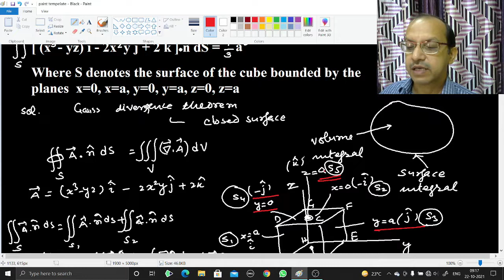Gauss Divergence Theorem | Proof | BSc 1st Year | Physics | Semester 1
Dear Student
This video is based on the new syllabus of BSc 1st Year Semester 1 of degree colleges situated in Uttar Pradesh. After watching full video, If you have doubts in any part of this video, you can ask in the comment section.
If you found this video useful, and want more videos like this one, please like it and write few words in the comment section.